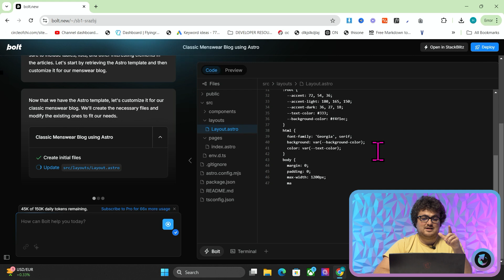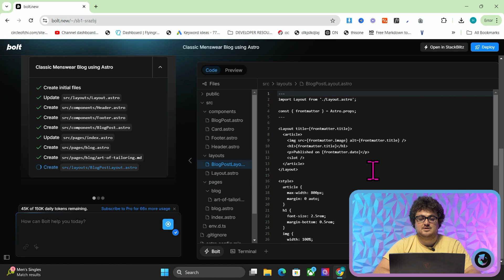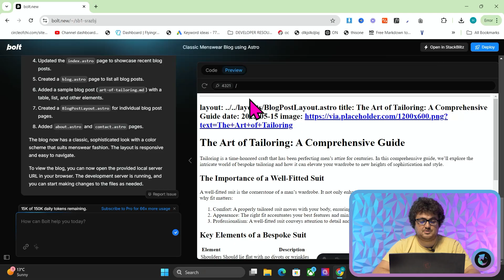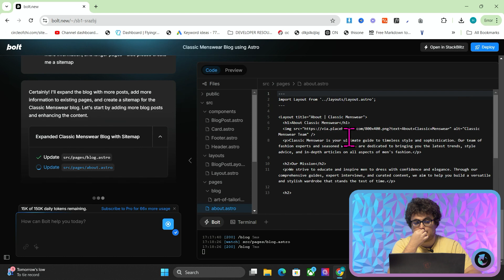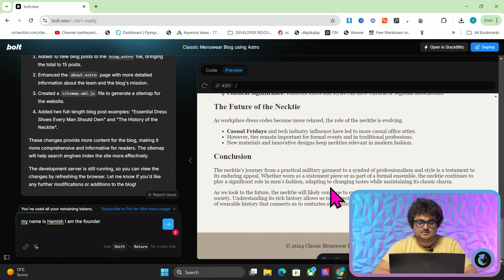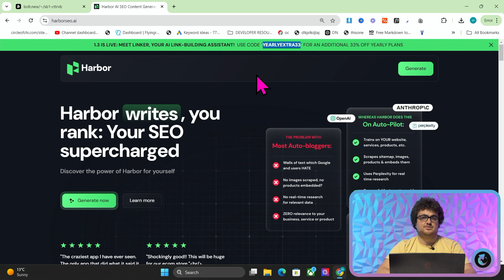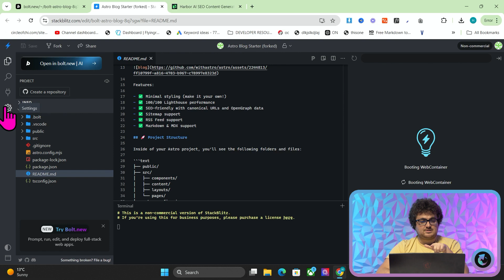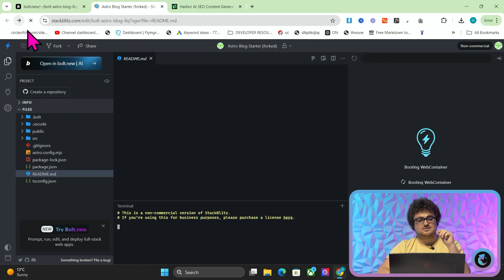Make a WEBSITE in SECONDS Using Bolt AI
If you're a wordpress fan then you might want to check out Bolt AI for building your websites - in this video I show you how anyone, even people with 0 coding experience, can now make websites using something like Bolt AI

Bolt AI can be used to create applications very quickly, but as it's better at making mainly frontend things (although it can build backend you have to deploy the backend server separately) -  but you can deploy a website that you could easily make on WordPress in even less time than any other currently known method

This will allow you to build a blog much more quickly than usual - and much more lightweight, while still being SEO friendly

This video was a blast to make and Bolt AI seems like it's going to be a very strong alternative to wordpress or other website builders because it gives you more freedom and allows you to create content more easily than traditional website builders. Astro was really cool to look into as a concept and I wanted to share this with you today

Hamish